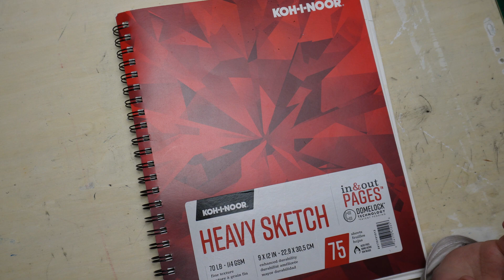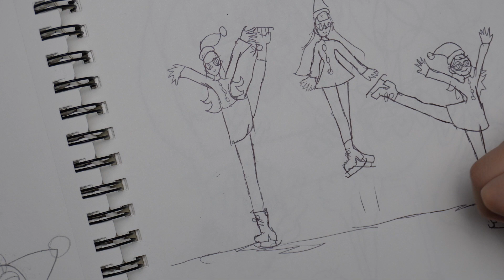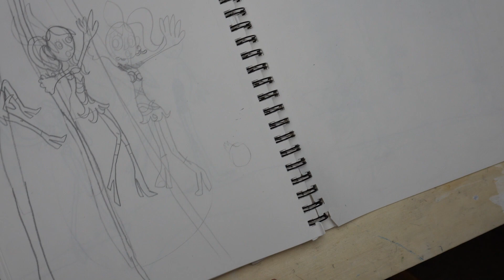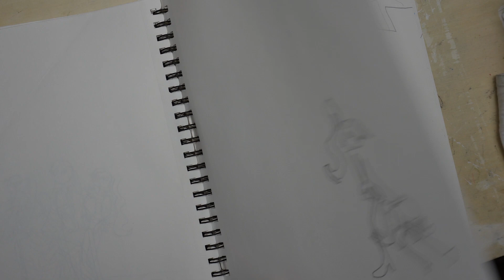Dorothy's Drawing Book